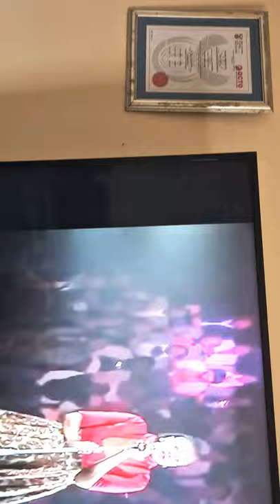May 16, 2021